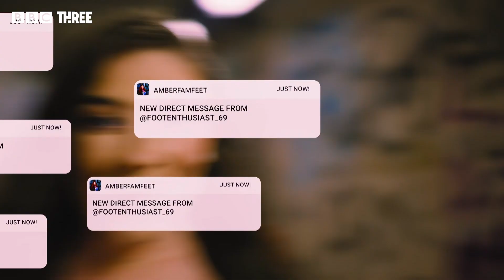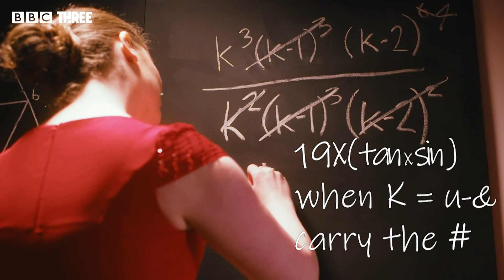Laugh Lessons: First World Problems of An Influencer | BBC Three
Amber Doig-Thorne takes us through the perils of internet fame from trolls and misconceptions to self-monetising and brand executives.